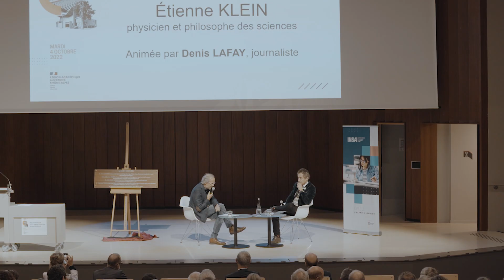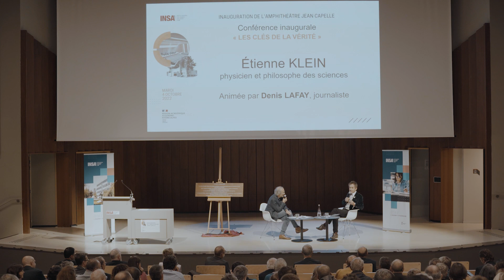Conférence d'Etienne Klein, physicien et philosophe des sciences sur les clés de la Vérité.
Mardi 4 octobre 2022, l'INSA Lyon a inauguré son nouvel amphithéâtre Jean Capelle, ravagé par un incendie en 2017.
A cette occasion, Etienne Klein, physicien et philosophe des sciences, a impulsé la reprise de grands cycles d’événements académiques et scientifiques portés par l’INSA Lyon grâce à une conférence sur les clés de la Vérité.